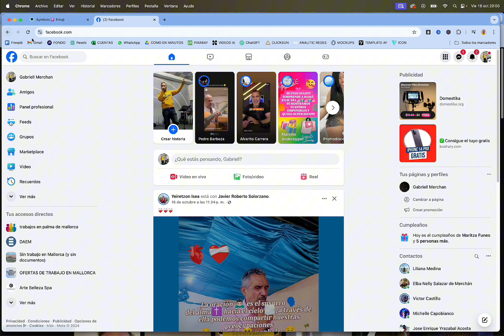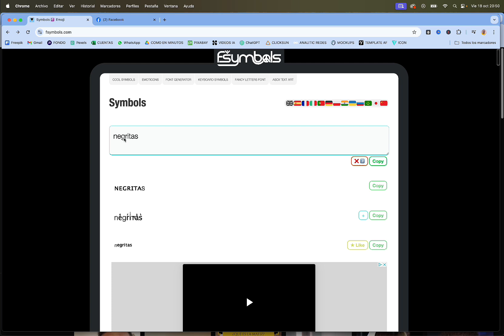Cómo Poner Texto en Negrita en una Publicación de Facebook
Para poner texto en negrita en una publicación de Facebook, simplemente debes utilizar asteriscos antes y después de la palabra o frase que desees resaltar. Por ejemplo, si quieres destacar la palabra "increíble" en negrita, debes escribirla de la siguiente manera: *increíble*.

Ahora, respecto a la creación de una descripción para posicionar un video en YouTube, es importante incluir palabras clave relevantes y etiquetas relacionadas de forma estratégica en el texto para mejorar su visibilidad en el motor de búsqueda de la plataforma.

"¡No te pierdas este increíble video sobre los secretos mejor guardados de la naturaleza! Descubre cómo la flora y la fauna se combinan en perfecta armonía en este fascinante documental. Observa cómo la biodiversidad de nuestro planeta nos sorprende con su magnificencia y cómo debemos protegerla para las generaciones futuras. ¡Una experiencia visual que no te puedes perder! documental naturaleza biodiversidad flora fauna video"